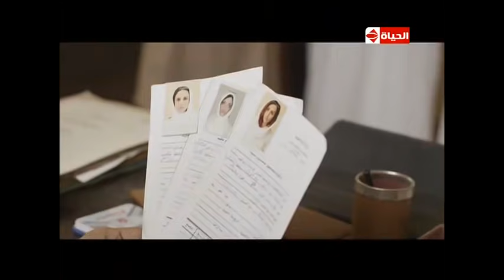مسلسل سجن النسا - الحلقة التاسعة - نيللى كريم ،درة، روبي | Segn El Nasa Series - Ep 09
مسلسل سجن النسا
دور أحداث المسلسل المستوحاة عن وقائع حقيقية حول ثلاث نساء تعرضن للعديد من المصاعب في حياتهن، وعانين من الظلم البين، مما أدى بهن إلى ارتكاب جرائم متفرقة، ومن ثم ينتهي بهن الأمر في السجن، ليبدأن مرحلة جديدة من حياتهن تختلف عما عشنه كلية، خاصة بعد اندلاع ثورة الخامس والعشرين من يناير والتي يتبدل معها وضع البلاد.
بطولة: نيللي كريم - روبي - درة
قصة: فتحية العسال ، إخراج: كاملة أبو ذكرى